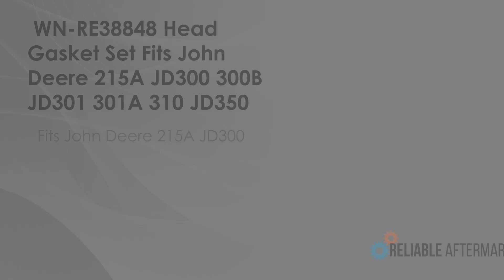RE38848 NEW Head Gasket Set Fits John Deere 820, 1020, 1030, 300, 300A, 350+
One New Aftermarket Replacement Cylinder Head Gasket Set Fits John Deere Tractor Models: 300 Series, 300A, 301 Series, 301A, 820, 830, 920, 1020, 1030

Tech Info: Includes Re-Usable Rocker Cover Gasket

Replaces Part Number: RE38848
Models This Part Fits:
1020, 1030, 300, 300A, 350, 350B, 380, 820
Reference Numbers:
RE38848, RE38848-A